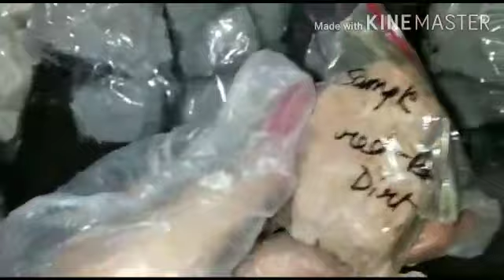ALL CLAYS IN FULL STOCK/ Taking Bulks Orders As Well/Worldwide Shipping/Where Quality Matters!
Customers  fall in love with our product quality.

Many of the parcels shipped in June,july suffered RTO.We regret the delays in delivery and apologise for the same.We are striving not to let this happen again.Thanks all for the co-operaton.

 We Have Stopped Using Cheap India Post Because It is NOT AT ALL Safe in This Lockdown Time To Use Posts .Postal packages get damaged like hell and might take 1 month to reach you (I have proofs.Whatsapp me if you want to see the proofs)

Thank you all for so much of love and support.
We have revised prices with UNMATCHED services.Good Services and Good Quality are our priority.

Best and unmatched Hygienic Handling Of Clays And Best Packing.

We are taking all precaution regarding the Novel Corona Virus and all our clays are baked to kill all possible germs.Feel free and safe to place your order.

To Order-

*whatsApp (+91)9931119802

PLease do not call on whatsapp number

***Are you an Indian Classical Music Lover?

**Wanna learn Indian Classical Music? Learn from one of the best tutorials from my Father here

Do you love Panipuri/Golgappe/Puchka??

 Are you a panipuri lover like me??

Do watch my sister's Panipuri Eating ( ASMR) video here

('"Yummy Mouthfuls'" is her Channel)